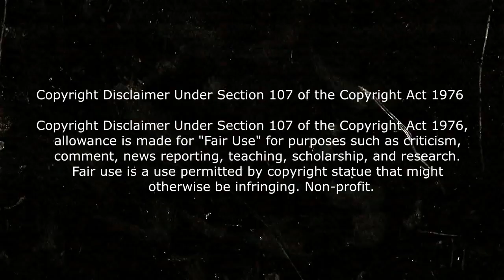🔰 ALIENS SECUESTRAN Y PONEN A PRUEBA A HUMANOS | The Circle (Circulo 2015) | RESUMEN